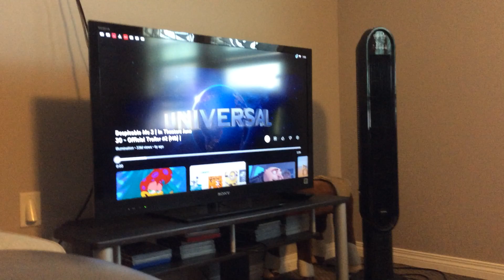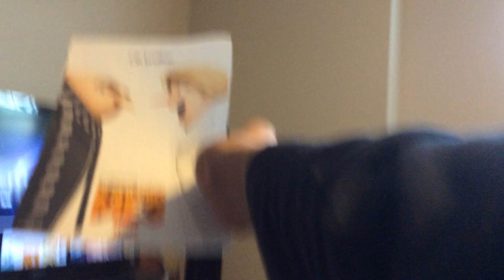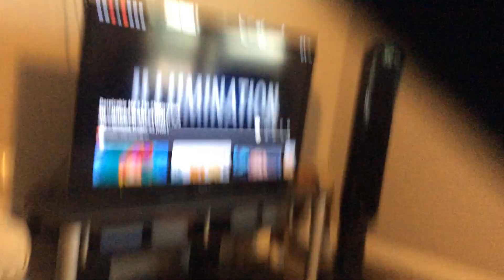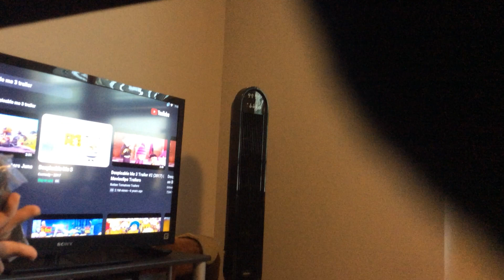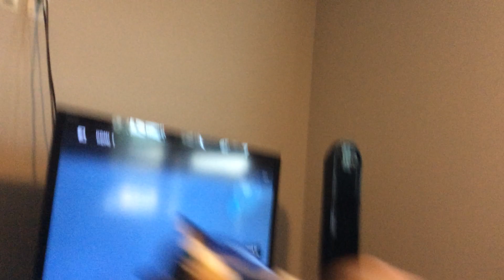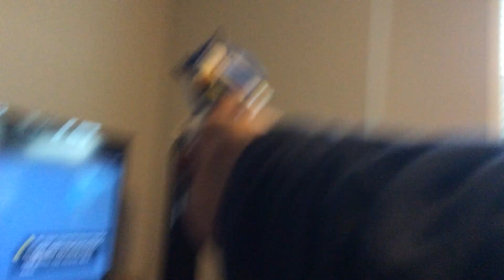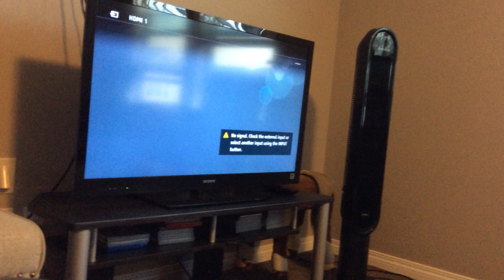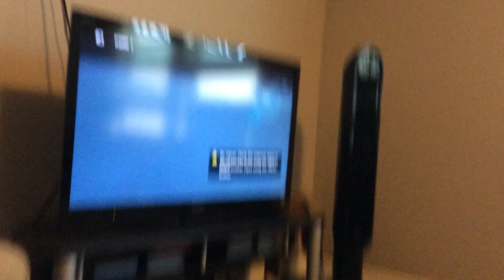Despicable ME 3 Trailer 2 And 3 2017